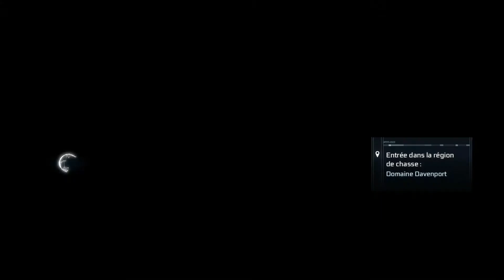ASSASSIN'S CREED 3 REMASTERED : FORT WOLCOTT / CARTE AU TRÉSOR / SÉQUENCE 6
.                                   L'ORDE DES ASSASSIN'S

.                                TRÉSOR CAPITAINE KIDD

- FORT WOLCOTT ( 100% ) ( Séquence 6 )

- PERSONNAGE : Connor Kenway

- PERSONNAGE

- NAVIRE

- LIEUX : Domaine Davenport & Fort

➡️ ID Ps4 : Island97-4

➡️ N'hésite pas à laisser un petit pouce bleu si tu a aimer la vidéo et un commentaire ! 👍